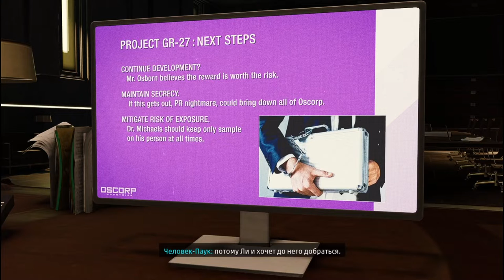Бригадир ! Marvels SpiderMan Remastered#14